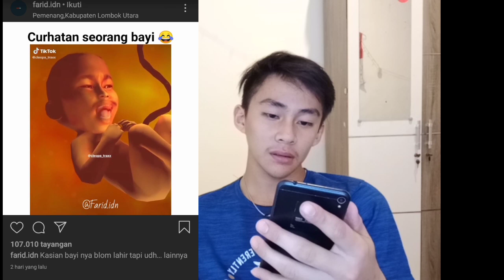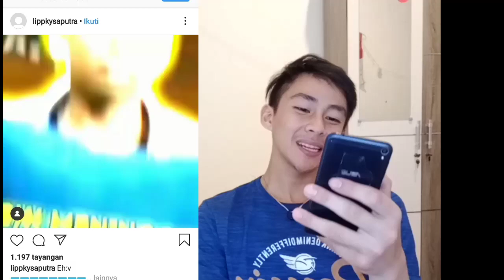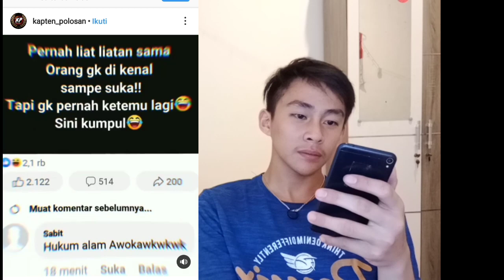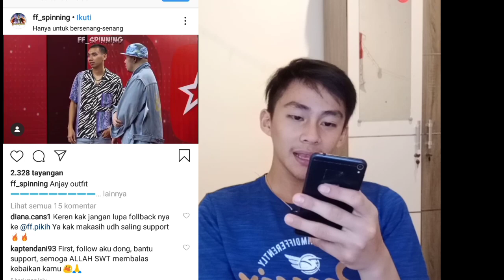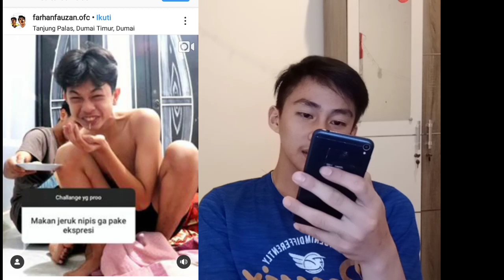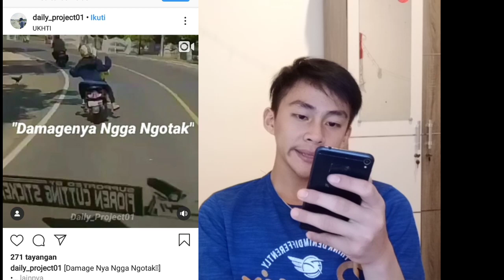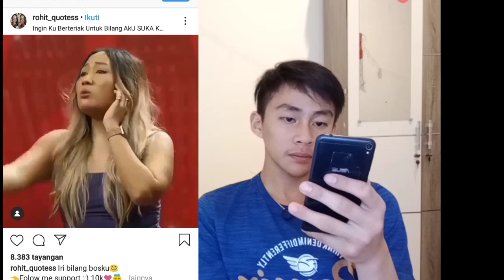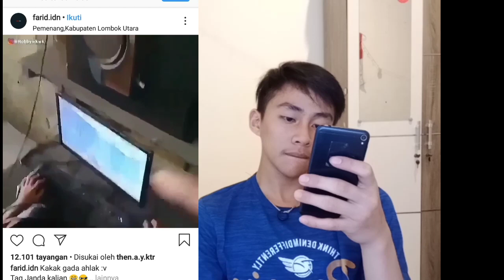Editor Berkelas memang gaada akhlak * Reaction Spesial Hari Kemerdekaan RI Ke 75 *